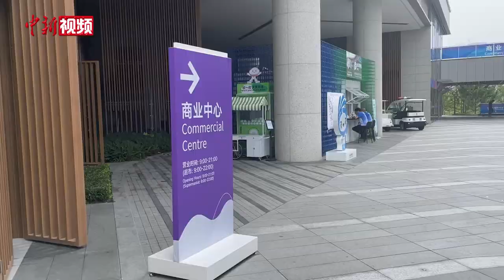【杭州亚运会】“交换徽章”风靡杭州亚运会！和运动员换徽章是种什么体验？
走进亚运会的主媒体中心、亚运场馆内可以看到，许多运动员、媒体工作者的证件上都别满了各类的亚运徽章，“交换徽章”成为了亚运会媒体村里最流行的社交方式。9月26日，小新来到了运动员村和运动员们交换徽章。在运动员村能换到哪些好看的徽章？这些徽章背后又有哪些故事？走！和我一起去“换pin”！